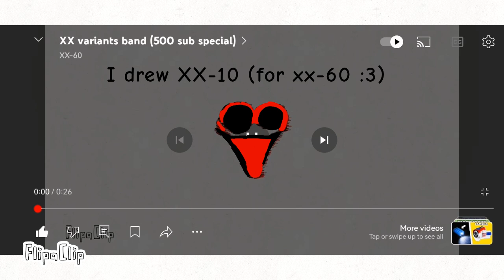I did it again